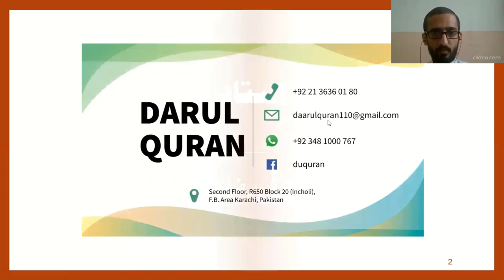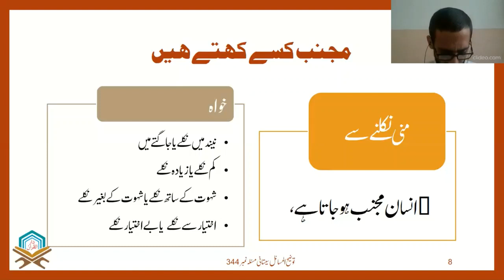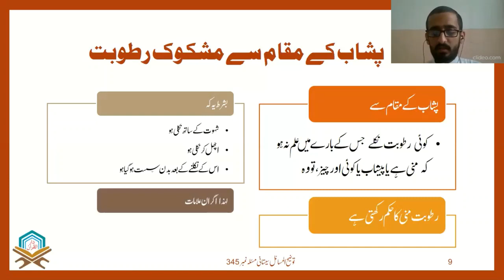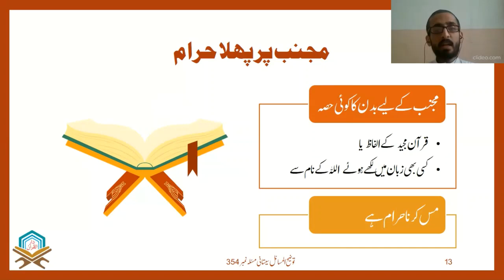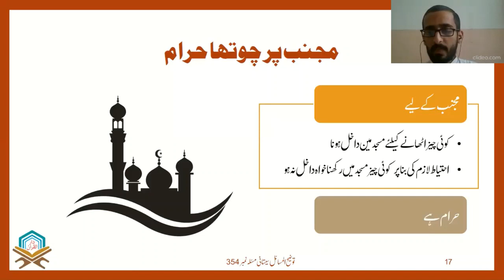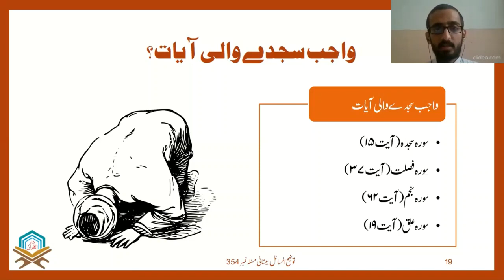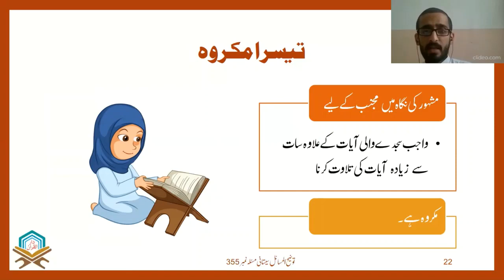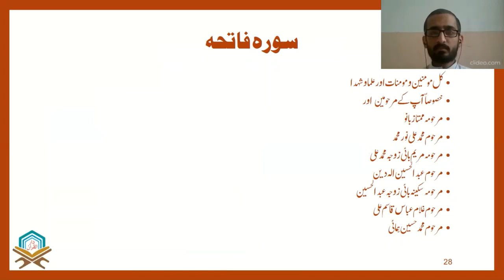Class 10, Lecture 1 : Ghusl e Janabat (Ritual Bath) : Part 1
Title : Ghusl e Janabat
Lecture Number : 1
Course : Ramadan Assessment Based Learning
Class : 10
Tutor : Molana Ali Raza Lilani